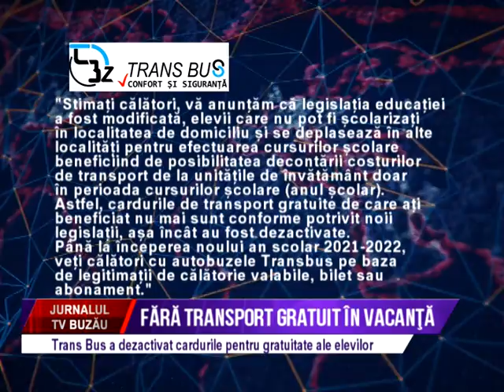FARA TRANSPORT GRATUIT IN VACANTA